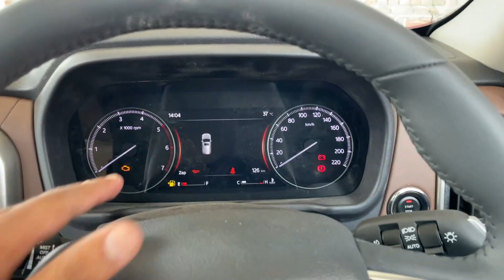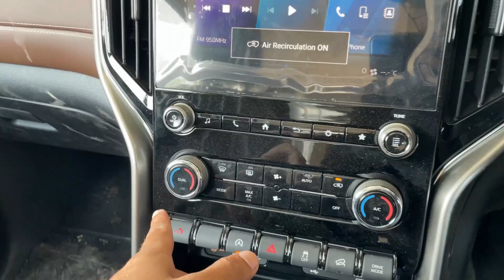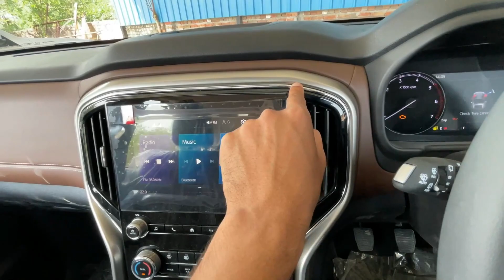SCORPIO N Z8 Detailed Review ! kon lega ab Z8L